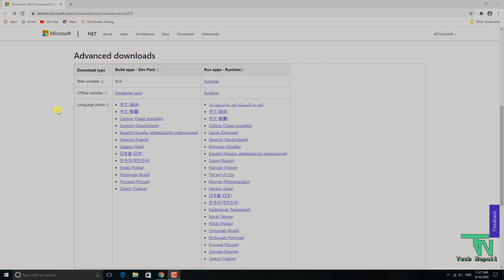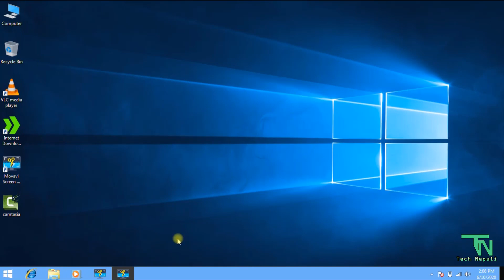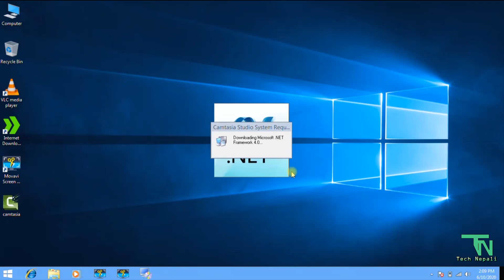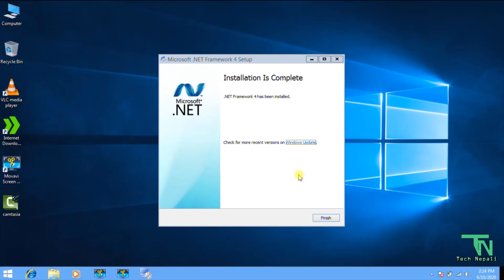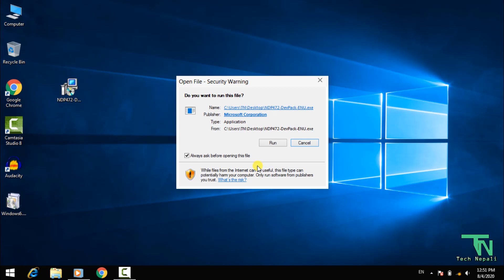How to Download .NET Framework 4.7.2 on Windows 7/8/8.1/10 I How to install.NET Framework 4.7.2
Hello friends welcome to Tech Nepali youtube channel

Watch previous videos below the links

16) How to create jiofi account I How to change ssid in jiofi I How to change jiofi password

18) How to format windows PC and Laptop in Neplai I How to format windows 7 I Format windows using USB

19) How to make bootable usb pendrive I How to create windows 10 bootable usb flash drive

24) How to fill up cash withdrawal form of CBI Bank/Slip of Central Bank of India in Nepali

28) आधार काड असली हो या नकली कसरी पता लगाउनु I How to verify Aadhaar card is real or fake

yo video ma pawnu hunecha 3 method haru .net framework 4.7.2 lai windows 7/8/8.1/10 ma pc ya laptop bata sahi prakaarle install garnu saknu hunecha ye method haru lai use gara.Tech Nepali technepali

3 ways to install Microsoft.net framework 4.7.2 on windows 7/8/8.1/10
how to install Microsoft.net Framework 4.8
how to install Microsoft.net framework 4.5
how to install Microsoft.net framework 4.7.2
how to install Microsoft.net framework 4.8 on windows 7
how to install Microsoft.net framework 4.7.2 online/offline in windows 7
how to
tech nepali
nepali tutorial
technepali